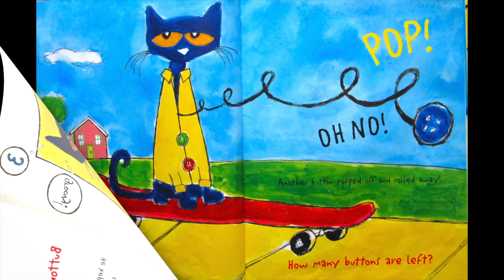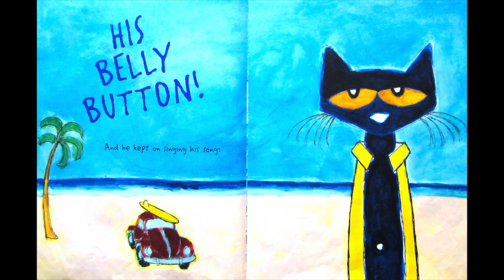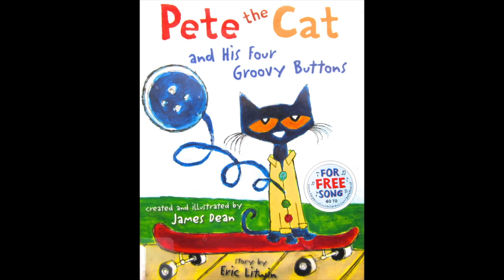Recommended Children's Audiobook: Pete The Cat and His Four Groovy Buttons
Pete the Cat and His Four Groovy Buttons.  A story about overcoming life's challenges.  Written by James Dean.  Narration and groovy music by Mari Ann's groovy husband.

Support your favorite authors!